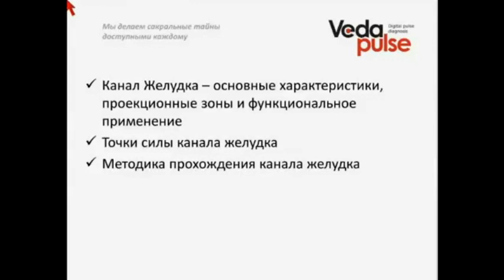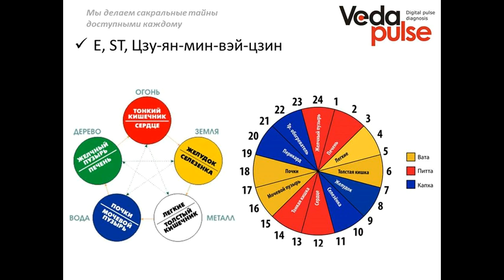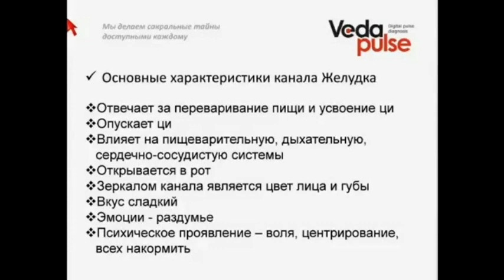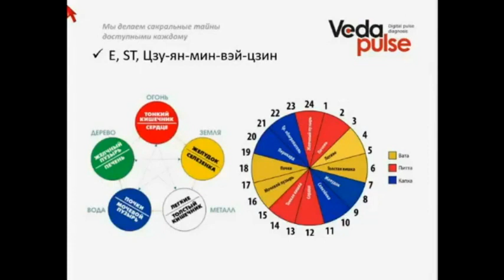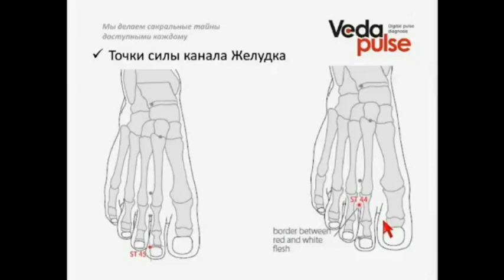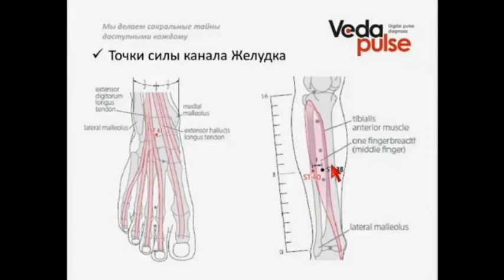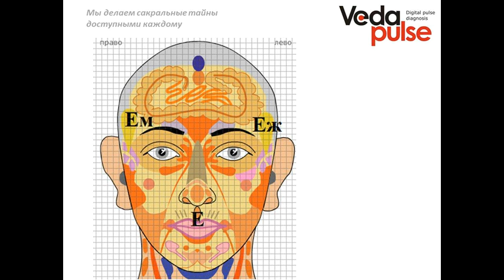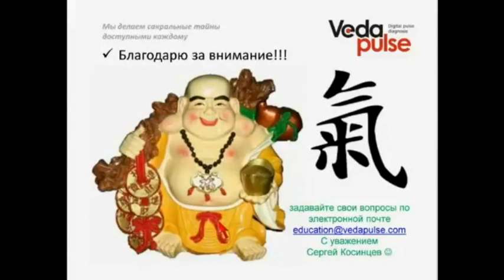Канал Желудка, диагностика и методы воздействия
На вебинаре вы познакомитесь с каналом  – «Ручной ян мин желудка». Мы разберём анатомо-топографические особенности меридиана, его проекционные зоны и функциональное применение. Вы познакомитесь с основными точками принадлежащими данной системе. Также практически изучим методику прохождения канала желудка.

В программе вебинара:
 - Канал Желудка – основные характеристики, проекционные зоны и функциональное применение;
 - Точки силы канала желудка;
 - Методика прохождения канала желудка.